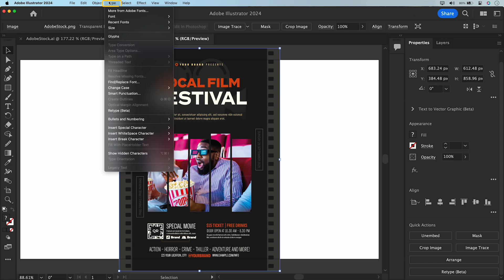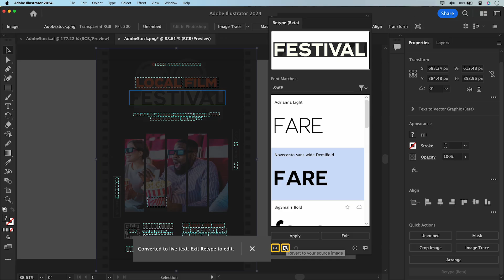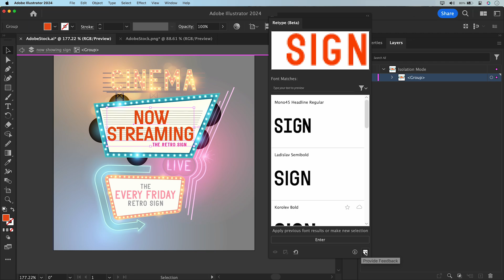How to use Retype (Beta) in Adobe Illustrator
Revolutionize Your Design with Retype (Beta): Dynamic Text in Adobe Illustrator!

Welcome to our exciting tutorial, where we'll show you how to take your design game to the next level with Retype (Beta). Say goodbye to static text and hello to the future of dynamic design! Now, you can effortlessly convert static or outlined text into live, editable text, opening up a world of creative possibilities.

In this step-by-step guide, we'll cover:
0:05 Intro & Quick access to Retype
0:15 Convert Static Text to Live Text
0:30 Preview Font suggestion
0:40 Activate & add fonts to favorites
0:50 Chose local or Adobe Fonts
1:00 Revert or preview source image
1:07 More font suggestions
1:22 Convert Outlined Text to Editable Text
2:00 Undo or reset the Retype panel
2:10 Learn more & provide feedback

For more details, comments, or discussion on the topic, please visit our community post